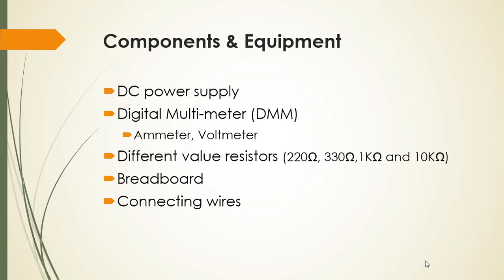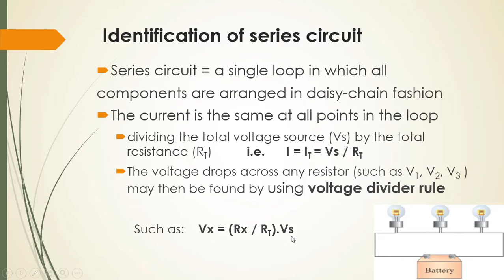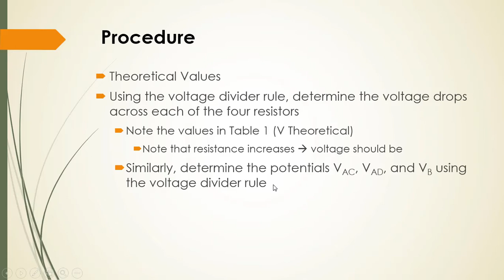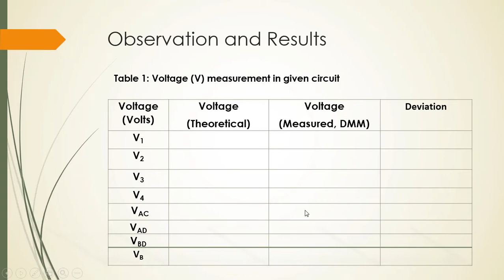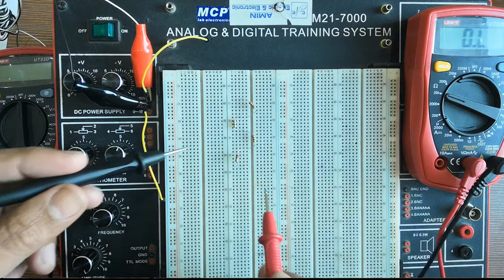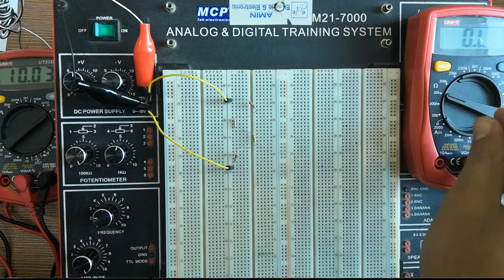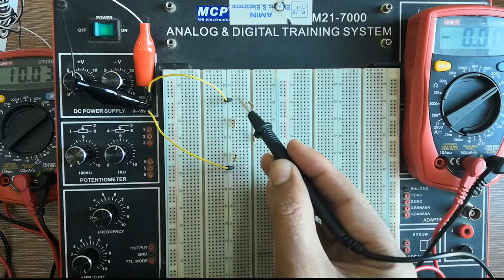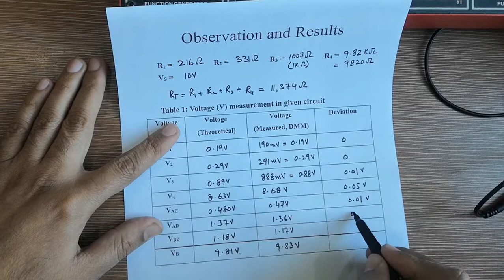Voltage Divider Rule - Lab5 | SeriesDCcircuit | CircuitAnalysis | BasicElectronics | Dr.Shahid Latif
To understand/examine the Voltage Divider Rule (VDR) in basic series DC circuit with resistors

Previously (in Lab 4) we learned:
how to identify the series circuit,
how to combine resistors using equivalent resistance equations (Rt),
how to apply Ohm's Law to series DC circuit
how to measure the circuit current (I) through each resistor
how to measure the voltage drop across each resistor (i.e. V1, V2 and V3)
how to understand Kirchhoff's voltage law
how to solve series circuits by using Kirchhoff's voltage (loop) rule to calculate the current flowing in a series circuit etc. etc.

This video tutorial provides a basic introduction to the Voltage Divider Rule in Series DC Circuits. It explains a simple formula i.e. [Vx = (Rx/Rt)Vs]  to calculate the voltage across a resistor in a series circuit with four different resistors in series along with a DC battery. This video lecture provides plenty of information and concepts to understand VDR. It discusses how to design a voltage divider circuit to meet certain requirements. It also explains that "the output voltage is a fixed fraction of the input voltage".

For further details see the complete videos of Lab 4 and Lab 5.